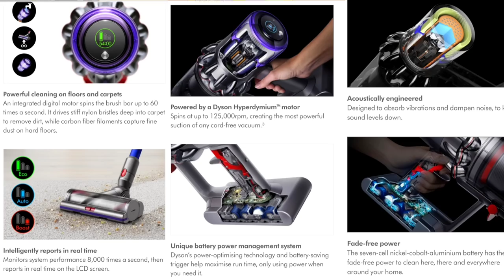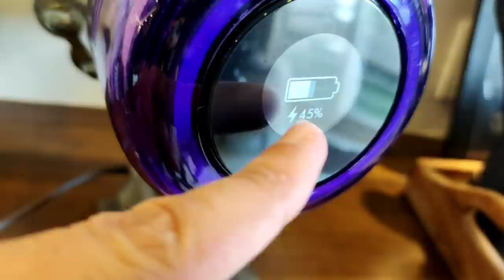My new DYSON CORDLESS VACCUM CLEANER" WORTH or NOT the Price??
Sharing my experience, Demo and review of Worlds Best VACCUM CLEANER DYSON

Purchase link👇

Dyson on Amazon

This video is in collaboration with DYSON India
Review is 100% genuine.

• Home vacuum cleaner
• House cleaning
• Best Vacuum cleaner India
• Best home cleaning
• Vacuum cleaner for home
• Vacuum cleaner for sofa
• Vacuum cleaner for car
• Dusting

• healthyhome
• householddust

I take no responsibility of the details and/or specifications/features discussed in this video. Please be advised before making a purchase decision.